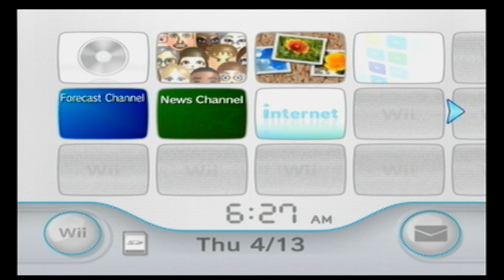Wii Disc Read Error (Better Quality)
Recorded off of my black Wii which currently has a broken disc drive so when attempting to read my Wii Party Disc, this error pops up...